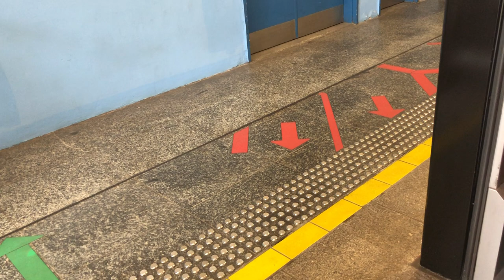SMRT KHI C751B Ride from Tiong Bahru to Jurong East (Set: 702/703) (Read desc before you watching)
Train: C751B
Set: 702/703
Model: KHI
Route: 2 Tuas Link
Destination: Tiong Bahru to Jurong East
Hi guys So sorry for Long wait due to upload is Long. I apologise to you.